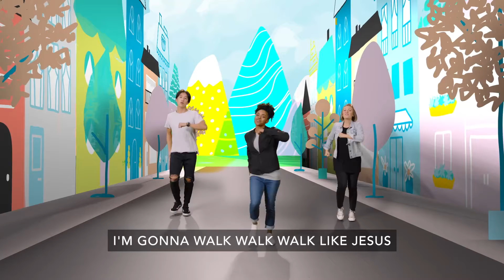March 6 - Preschool (Birth - SK) - Jesus says, "Follow me."